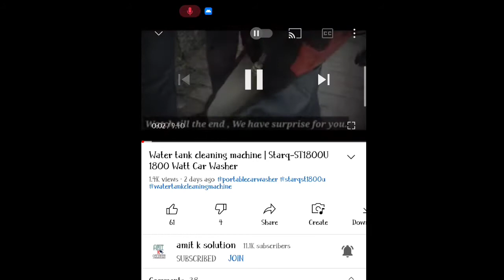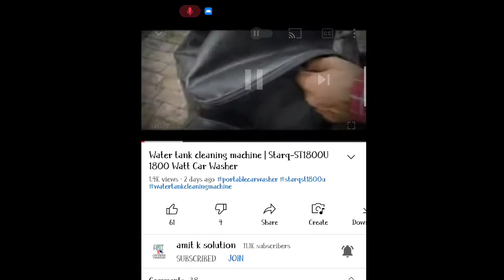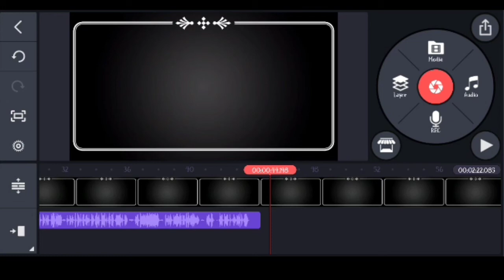Dusre ki video apne channel par kaise dale 2021 / Kya screen recording karne par copyright aata hai?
Kisi aur Ka video upload kaise karen
How to upload youtube video without copyrightstrike
how to upload video without copyright.
Dusre Ka Video Apne Channel Par Kaise Upload Kare
Common creative video kaise download kare
copyrighted video
kisi dusre channel ka video apne channel par kaise upload kare
how to upload other youtube videos to your channel
how to use other youtube videos in your video
kya screen recording karne par copyright aata hai
kya screen recording karne par copyright aata hai ya nahi

alan walker
full song

come again for improving the information contained